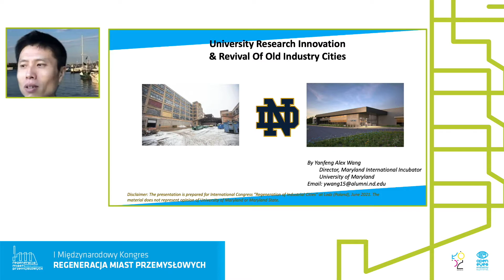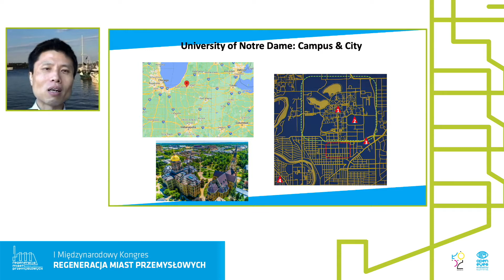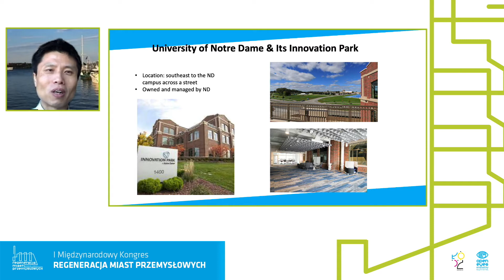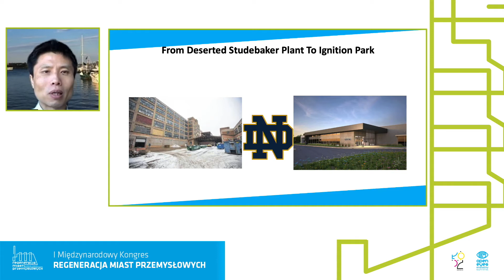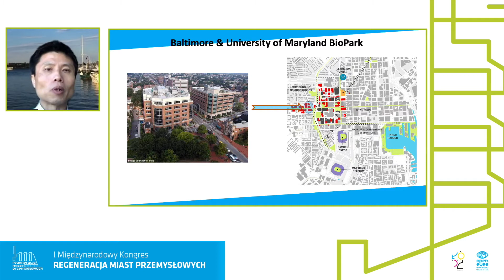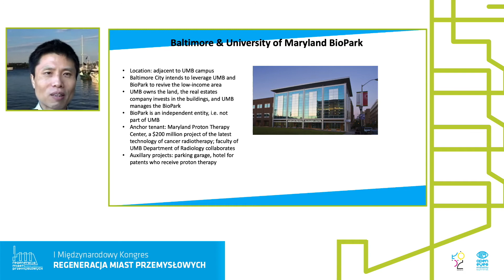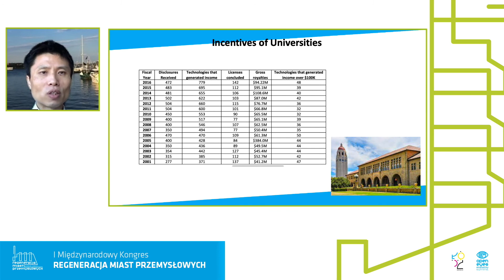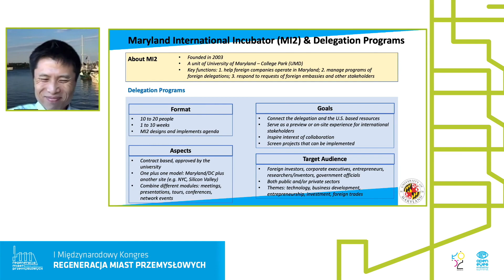BLOK 8 – dr A. Wang „University research innovation and revival of old industry cities"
23.06 HALA MASZYN/Machine Hall

BLOK 8: Nowe życie terenów i obiektów poprzemysłowych

Głos: dr Alex Wang Uniwersytet Maryland
„University research innovation and revival of old industry cities"